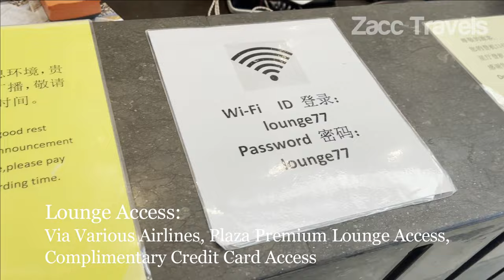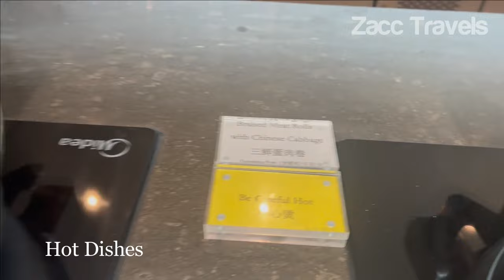No 77 China Eastern Lounge - Plaza Premium Lounge, Shanghai Pudong International Airport, Terminal 2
No. 77 China Eastern Plaza Premium Lounge at Shanghai Pudong International Airport (PVG), Terminal 2 is fully equipped with an array of relatively independent facilities, including leisure area, buffet area, bar area, internet workstations, nursing room, shower rooms and relaxation area etc.

Check out:
- Buffet Spread
- Different Sections